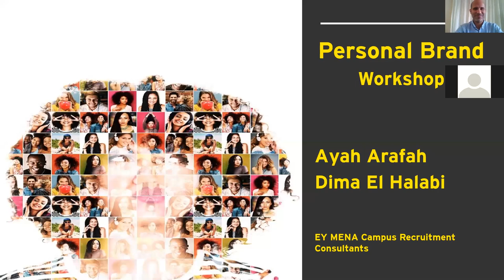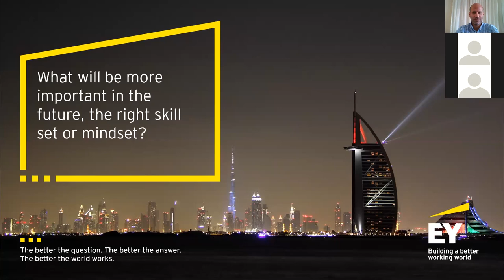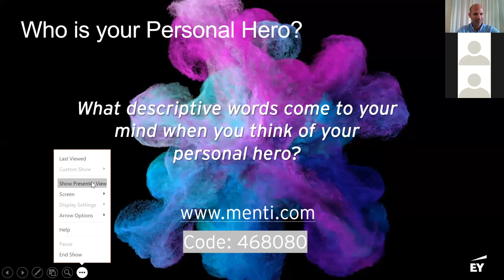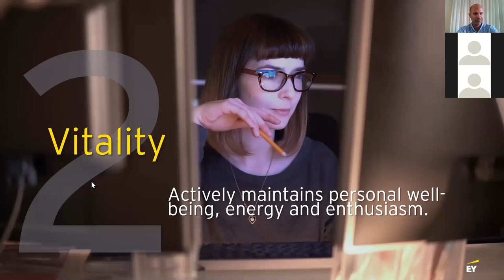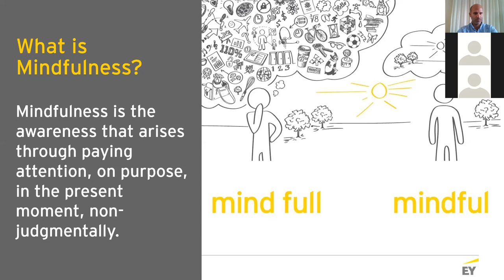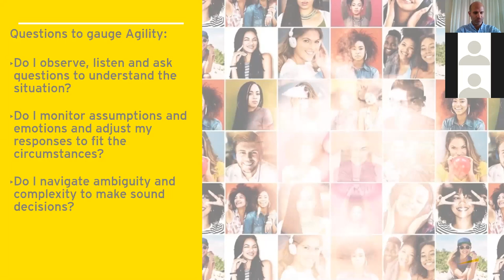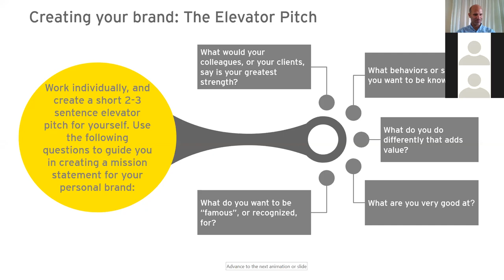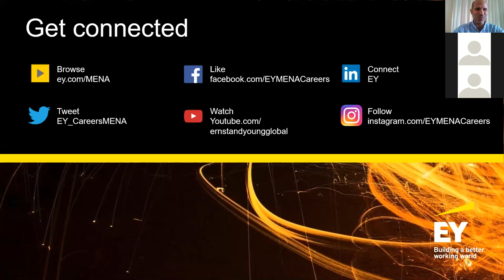Personal Brand Workshop with EY MENA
Ayah Arafeh & Dima ElHalabi, EY MENA Campus Recruitment Consultants, lead an interactive workshop for Localized's Virtual Career Fair about building your personal brand and much more.